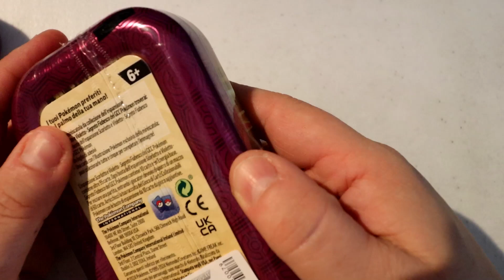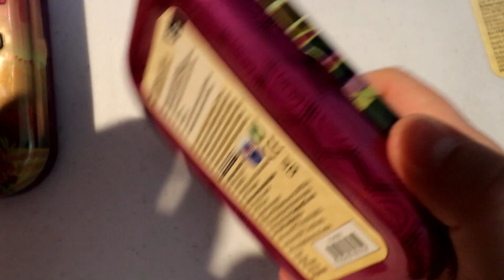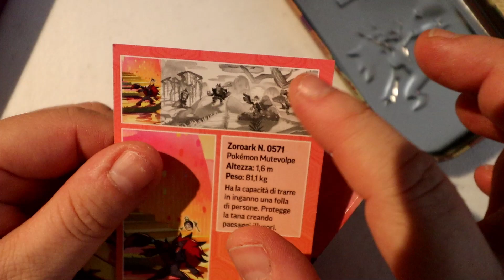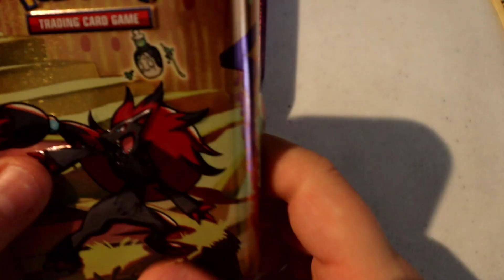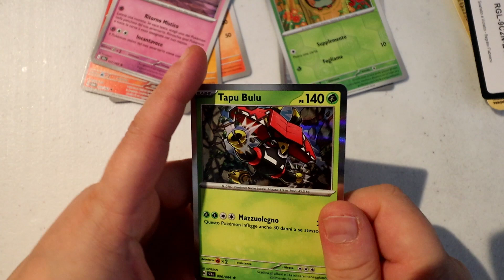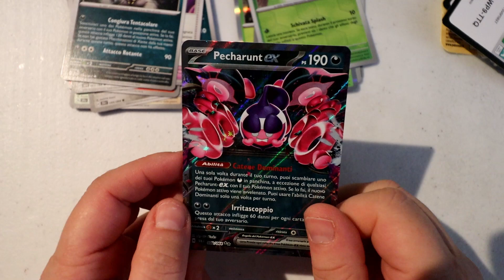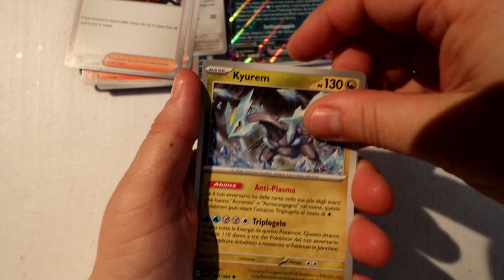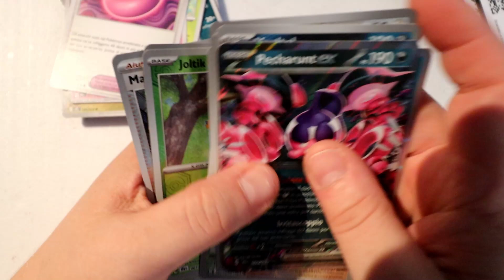Pokemon GCC - Mini tins - Segreto Fiabesco